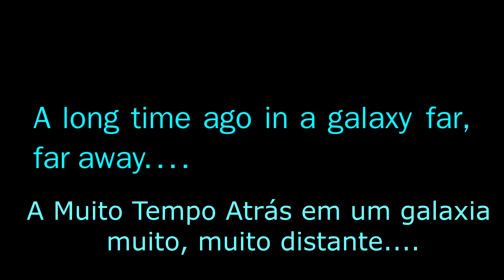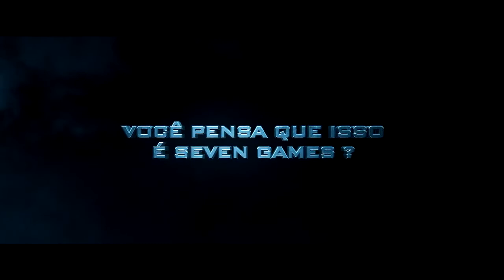TBTLOVE 12 (2016) ISTO NÃO É SEVEN GAMES - ACAMP JOVEM ASES 2016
Tbt é uma gíria popular que significa "throwback Thursday", e pode ser traduzida do inglês como quinta-feira do retorno ou quinta-feira do regresso.

Daí eu decidi usar o hashtag "TBTLOVE" pra lembrar de uma época que eu achava que não havia nem falsidade nem maldade e que todos eram amigos, até que veio o "MALVADÃO" E ACABOU COM TODA ESSA ALEGRIA E DEDICAÇÃO. Tudo se foi, mas que bom que passamos por isso juntos. E tem gente que tem a coragem de desdenhar e fingir que tudo isso nunca aconteceu.